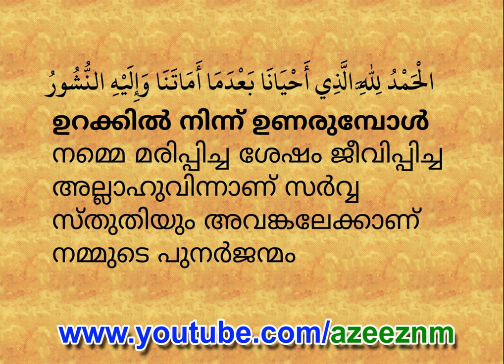002 alhamdulillahilladee ഉറക്കിൽ നിന്ന് ഉണരുമ്പോൾ ചൊല്ലേണ്ട ദിക്‌ർ malayalam